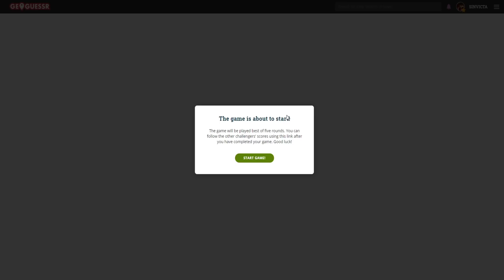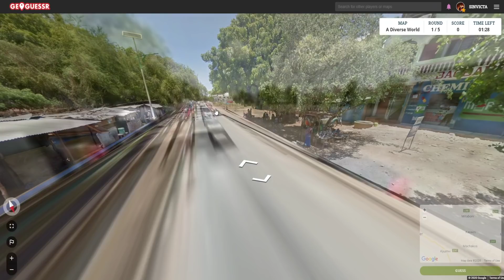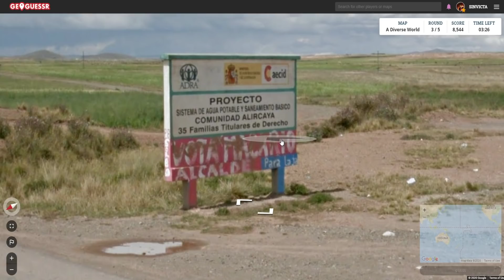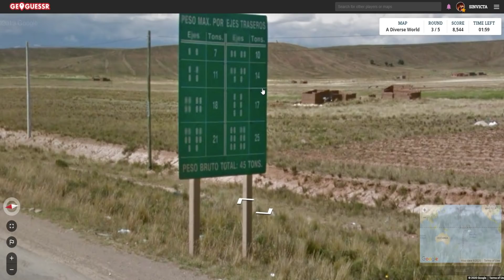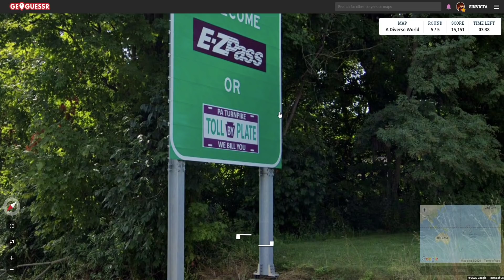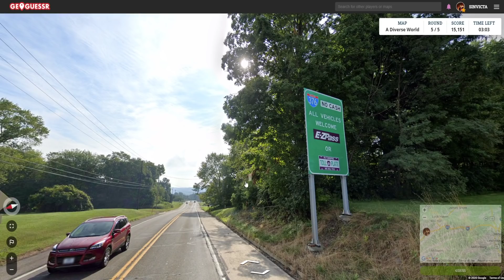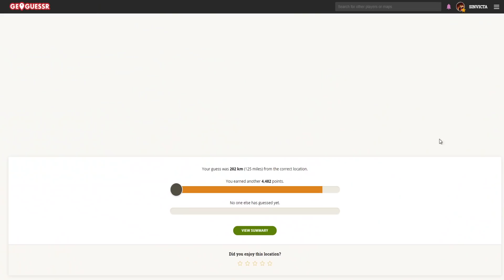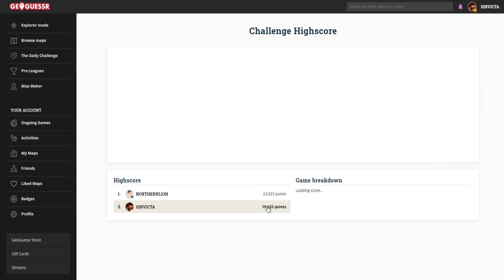GEOGUESSIN' WITH NORTHERNLION & SINVICTA #165 [Season 3]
Northernlion and Sinvicta are back for Season 3 of Geoguessin!  If you enjoy the series, be sure to support the channels involved in every episode!